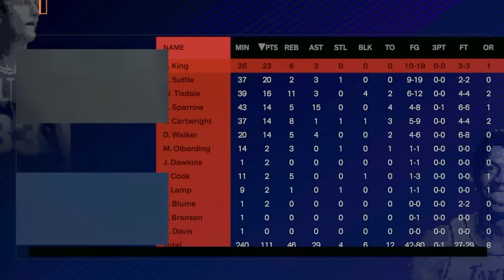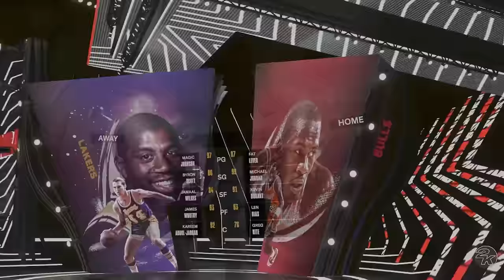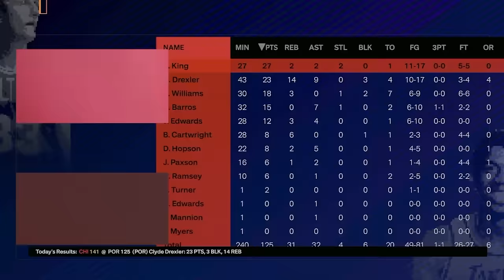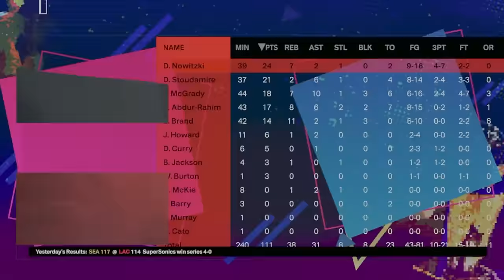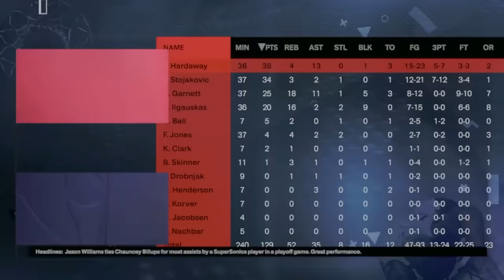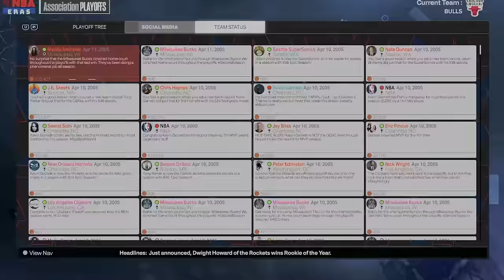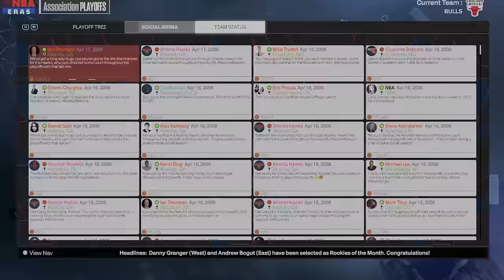I Put KD in the 80s